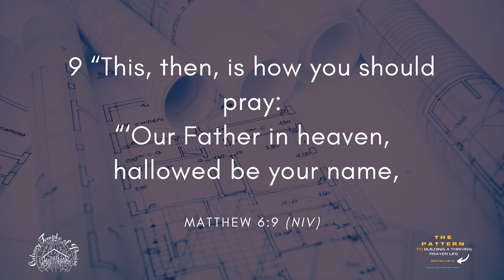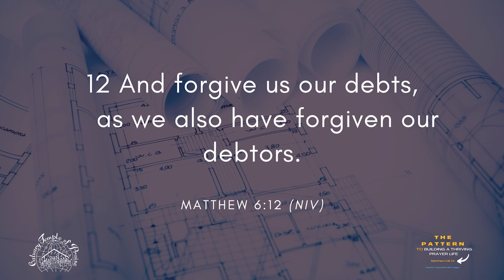Hollowed Be Thy Name - Pastor Shawndric McGregor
The Pattern to Building a Thriving Prayer Life